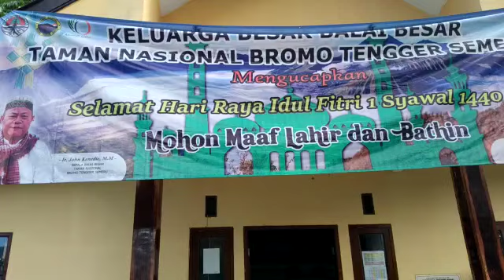Yayasan Baktid dalong therapy Indonesia ep. 4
Yayasan Baktid dalong  therapy Indonesia